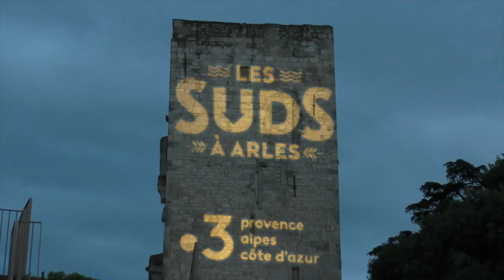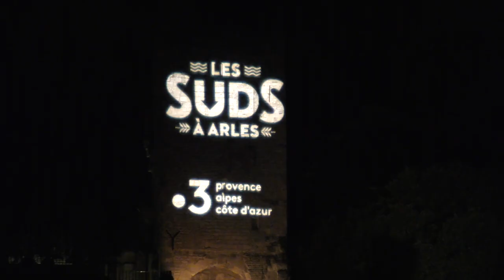LES SUDS À ARLES 2021 : Flavia Coelho au Théâtre Antique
Entre la musique Européenne, les sons Afro-Caribéens Flavia Coelho enchante son public, à Arles pour une édition des Suds magique !